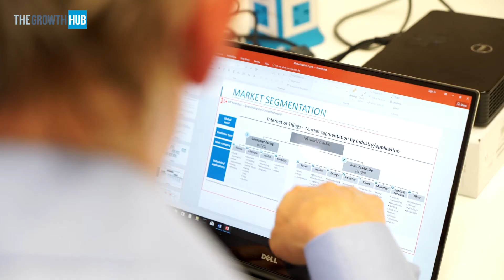The Growth Hub Case Study - IOTechnics (SE)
We've been working with Gloucestershire-based IOTechnics, to help them grow their business quickly and efficiently. Here, they talk about how the journey has been for them.

For more information on what The Growth Hub can do for your growing Gloucestershire business,